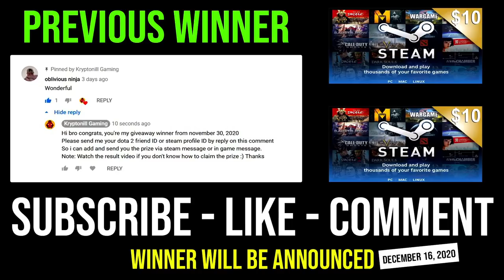100% PREDICTED POWERSHOT Insane Max Speed Rampage Windranger with Anti Ganker % Counter Pick DotA 2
► This Video Shows: How to 100% Predict Powershot on Mid lane Windranger with Insane Fast Run Speed Rampage and Anti Counter or Ganker Picks.

Initial release date: July 9, 2013
Developer: Valve Corporation
Designer: IceFrog
Genre: Multiplayer online battle arena
Publisher: Valve Corporation
Engine: Source 2

2.LIKE
3.COMMENT

⏰Upload Schedule⏰
➤7:00AM
➤11:00AM
➤3:00PM
➤7:00PM
➤11:00PM

►Hero: Lyralei, the Windranger, is a ranged intelligence hero that uses powerful abilities in conjunction with her physical attack to take down enemies. Despite being an intelligence Hero, Windranger's playstyle resembles that of an agility Hero, due in large part to her skill set. Windranger is most often played as an offlane solo due to her escape, long range harass, and farm capability; however, she is quite versatile and can be fielded as a midlaner, roamer, lane support, or even a carry, if the game calls for it. She is famous for her immense utility and versatility.